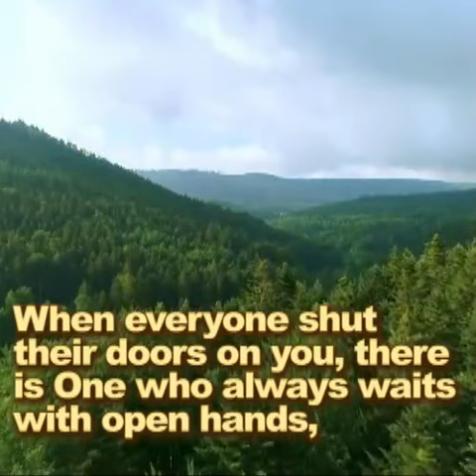23-03-2023 THOUGHT FOR TODAY